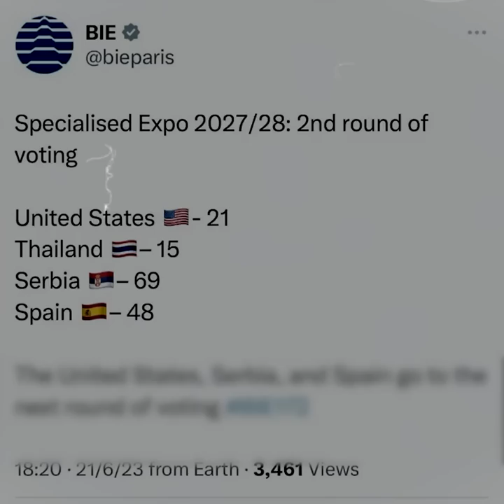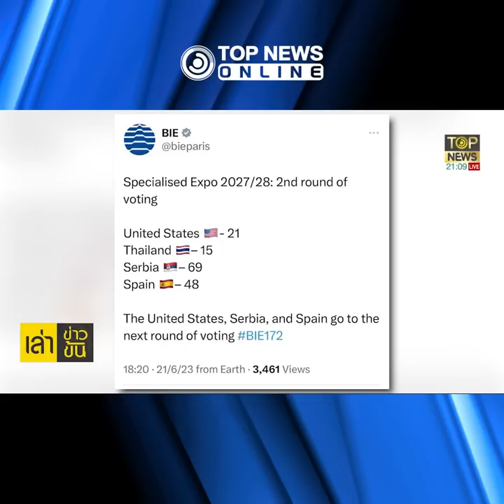เสียดาย "ภูเก็ต" ชวดจัดSpecialisedExpo2028ให้กับ "เซอร์เบีย" | TOPNEWS ONLINE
"ภูเก็ต" แพ้โหวต รอบที่ 2 ชวดเจ้าภาพ จัด Specialised Expo 2028 หลัง "เซอร์เบีย" เอาชนะใจประเทศสมาชิกในรอบสุดท้าย โดยมีประเทศคู่แข่งทั้งหมด 5 ประเทศ